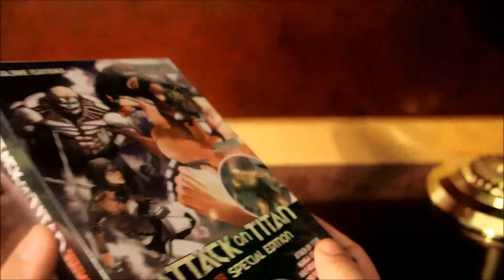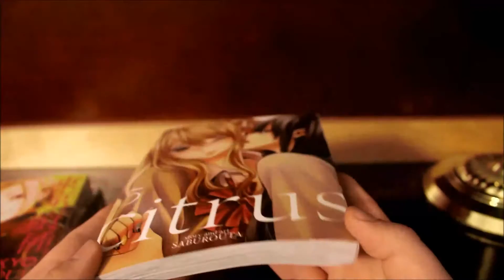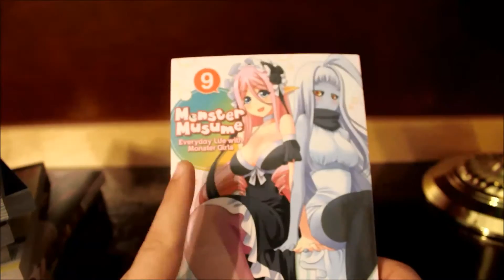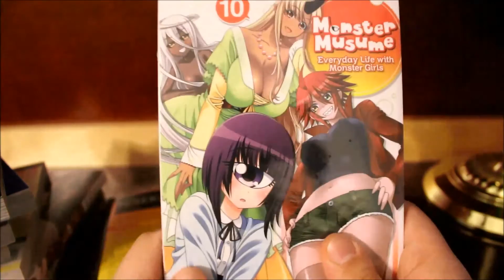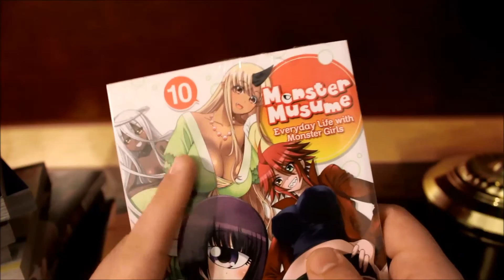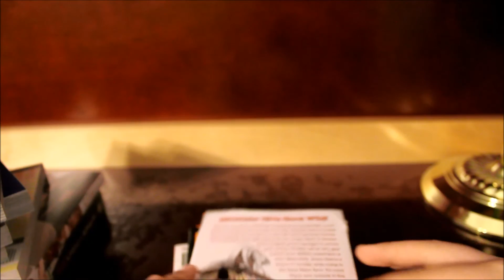Manga Haul 12 (Monster Musume, Attack on Titan, and more)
Today I will be unboxing some more manga I purchased from Barnes and Noble.  I got Attack on Titan volume 19 special eiditon, Monster Musume volumes 9-10, School Live volumes 4-5, Nisekoi volumes 17-18, Tokyo Ghoul volumes 8-9, Citrus volume 5, Black Butler volume 23, and Dimension W volume 3.

1-  "Trilobite" - Podington Bear-(Album-"Pensive)

These songs are free to use and are considered free songs to use derived from this website.